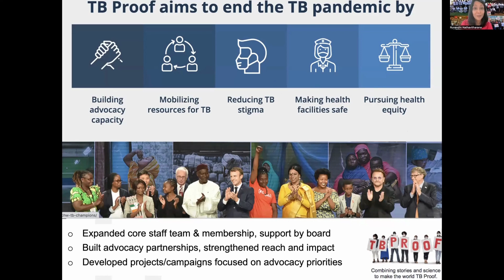Happy 11th Birthday TB Proof